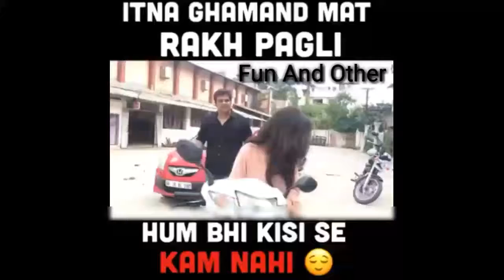Bahubali Trailor || Bahubali 2 || Fun And Other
Comedy sean in creatieve by boy
Bahubali 2

Comedy Video
Funny Video

આ વિડિઓ જોવાનું ભૂલતા નહીં .
Do not miss watching this video
Fun Forever

Fun Forever :-

વધારે કૉમેડી વિડિઓ માટે અમારી ચેનલ ને સબ્સક્રાઈબ કરો .

To Connect With Our Channel

અમારી ચેનલ સાથે જોડાઈ રહેવા
અને
ગુજરાતી કૉમેડી વિડિઓ સૌથી પહેલાં જોવા
અમારી ચેનલ ને સબ્સક્રાઈબ કરો .
Fun Forever
ફન ફોરેવેર

Fun Forever

ફન ફોરેવેર
જો તમને ચેનલ ગમે તો
કરો લાઈક , શેર અને સબ્સક્રાઈબ

Fun Forever
ફન ફોરેવેર

ફેસબુક પેજ ને લાઈક કરો